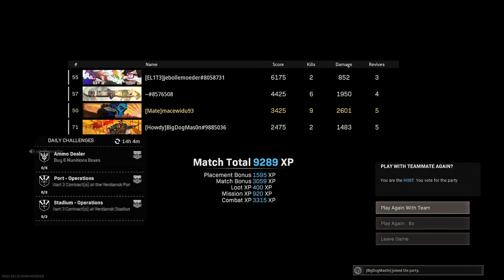BACK TO BACK WINS!!!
All footage was recorded live on twitch